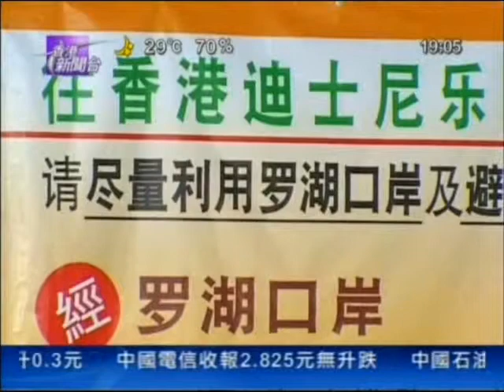[新聞](2005-09-05)迪士尼開幕入境處增派人手(第三段)